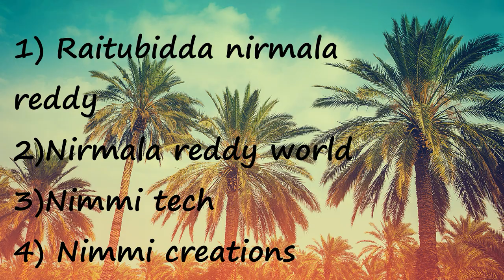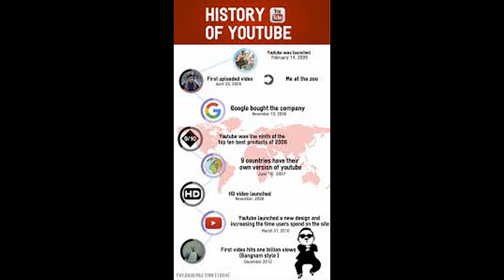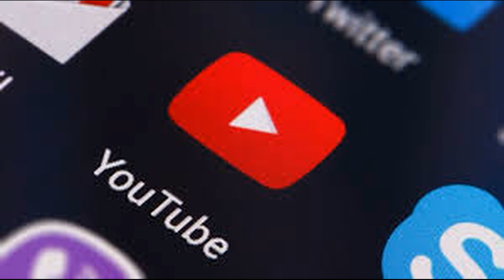Youtube success Story //వామ్మో యూట్యూబ్